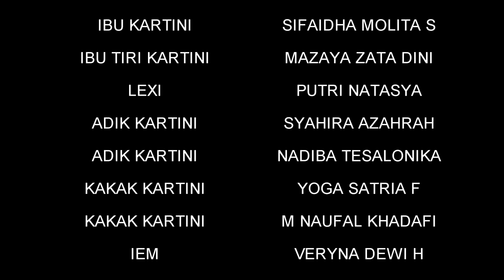SHORT MOVIE KARTINI FULL MOVIE 73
SHORT MOVIE KARTINI. Dalam rangka memperingati hari kartini, kami dari kelas 73 SMPN 9 JAKARTA mempersembahkan SHORT MOVIE kami